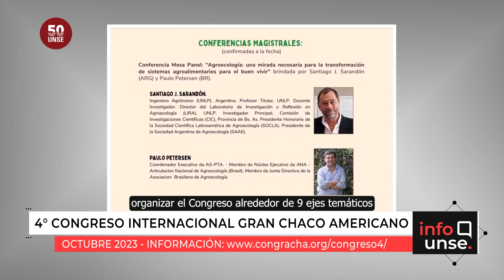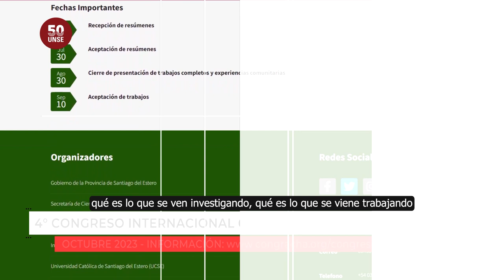INFO UNSE 14/07/2023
Hoy compartimos información sobre:

🔹 Invitación al 4° Congreso Internacional del Gran Chaco Americano: Territorio e Innovación.

🔹 Visita de la Diputada Nacional, Gisela Marziotta.

🔹 Firma de convenios con la empresa SENNA Automotores S. A, la Facultad de Humanidades y el Rectorado de la UNSE.

🔹 Firma de un convenio específico con la localidad de Pozo Hondo para acercar la oferta académica de la Escuela para la Innovación Educativa.